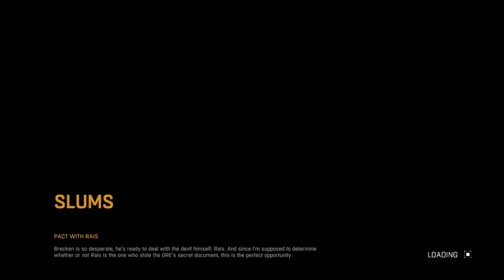Dying Light Power Skill XP Farm